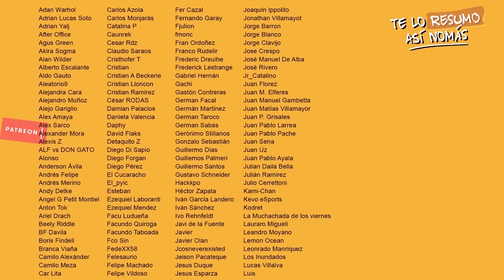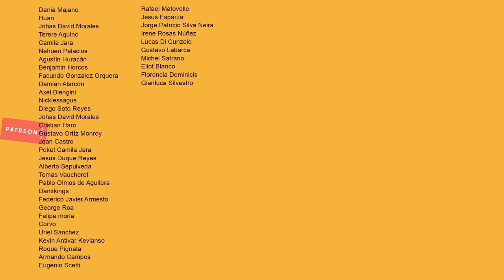Men In Black International | Te Lo Resumo